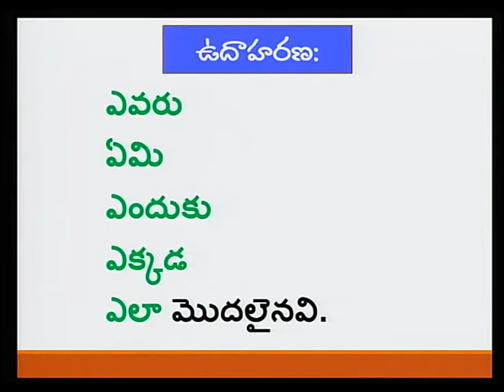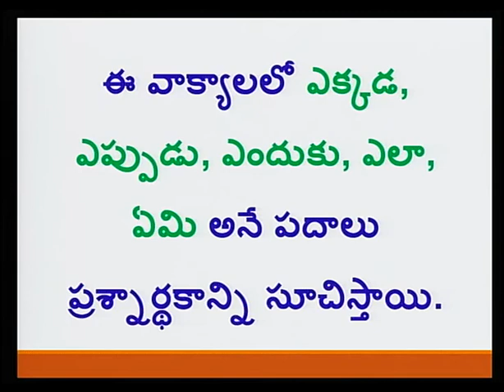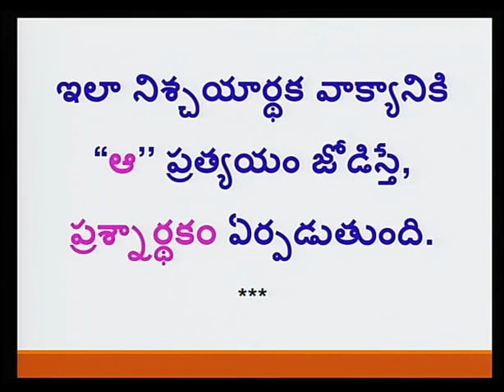Telugu For Grade 7 Unit 2 Lesson 4